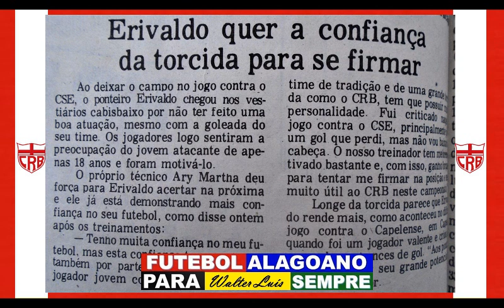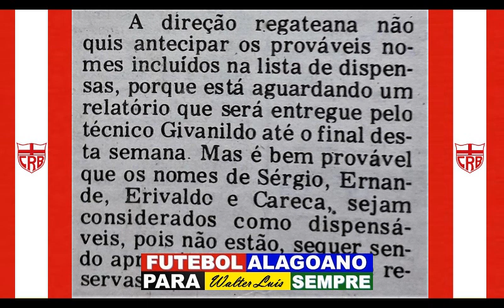ERIVALDO NO FUTEBOL ALAGOANO - 1985-88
Autêntico ponta esquerda, depois de começar com 13 anos em um time amador do bairro de Bebedouro, chegou ao futebol profissional com 17 anos de idade, devido a uma grave contusão encerrou a carreira  com  prematuramente com 21 anos de idade.

Apear da curta passagem no futebol, Erivaldo tem historia para ser mostrada, apresentamos diversas fotos do mesmo como atleta profissional e até um vídeo de um gol que fez pelo Ferroviário contra o CSA no alagoano de 1985, jogada onde participam também os famosos Roberval (Davino) e Jorge da Sorte;

CANAL FUTEBOL ALAGOANO PARA SEMPRE.

A História do futebol alagoano em vídeos de jogos do passado, raros áudios do rádio esportivo alagoano e informações históricas sobre nossos clubes, competições e ex-jogadores.